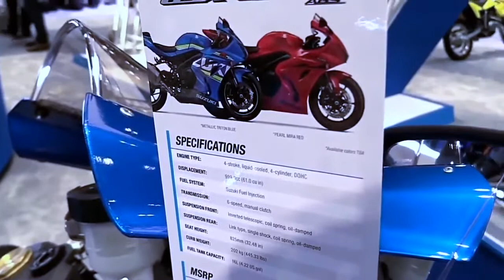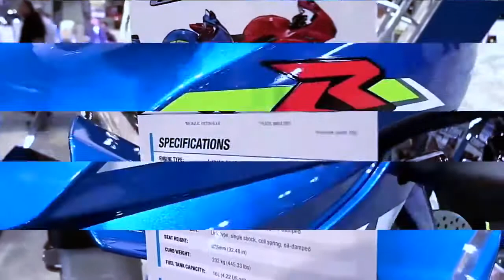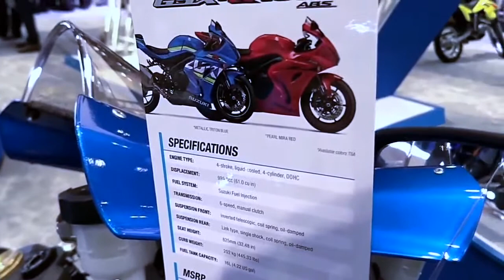2021 Suzuki GSXR 1000 2017 Limited Complete Accs Series Lookaround Pameran Motor